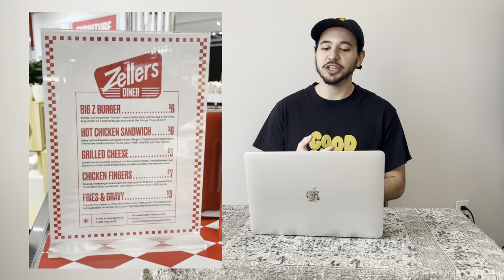ZELLERS IS BACK IN CANADA!!🇨🇦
LAUNCH DATE: March 24, 2023
Zellers Diner:
1. Big "Z" Burger
2. Hot Chicken Sandwich
3. Grilled Cheese
4. Chicken Fingers
5. Fries with Gravy
Ontario Locations:
ONTARIO
-Erin Mills, Mississauga*
-Burlington Mall, Burlington*
-White Oaks Mall, London*
-Scarborough Town Centre, Toronto*
-The Pen Centre, St. Catharines*
-Cambridge Centre, Cambridge*
-Rideau Centre, Ottawa*
-St. Laurent Centre, Ottawa*
-Cataraqui Town Centre, Kingston*